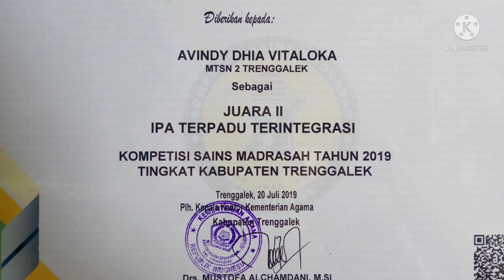Ucapan Selamat atas di lantik nya Bp.Gusani sebagai Pengawas MA Kab dan Ucapan Terima Kasih.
Ucapan Selamat atas di lantik nya Bp.Gusani sebagai Pengawas MA Kab dan Ucapan Terima Kasih atas prmbinaan dan bimbingan yang diberikan selama menjadj Pengawas di MTs Negeri 2 Trenggalek.